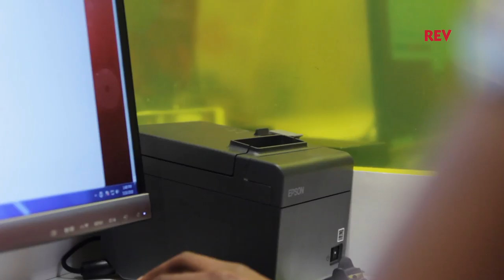Recent REV Launches - Get your receipts via SMS or email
We've gone paperless! Get your receipts sent instantly via SMS or email.